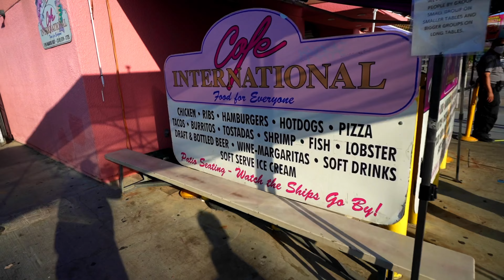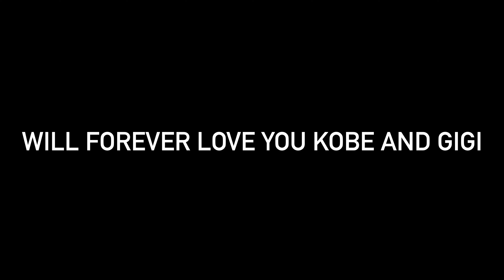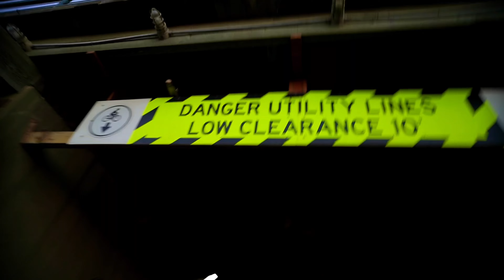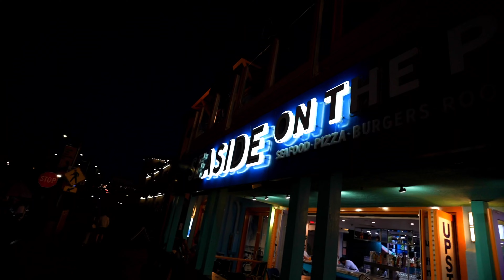Visite El Mural MAS VALIOSO de KOBE en todo Los Angeles 🥺 FAMILIA D4 ep. 20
🔴 Te gusta la musica en mis videos? es musica para tus vlogs de youtube sin copyright! Primeros 30 dias son absolutamente gratis!!!